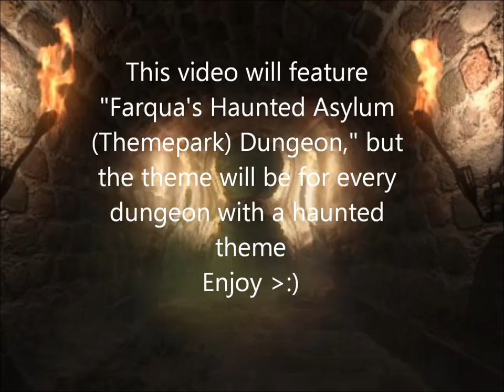Haunted Dungeon Theme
Theme for the haunted dungeon them in GoV
Original Song name "Haunted by Screams" by Myuuji